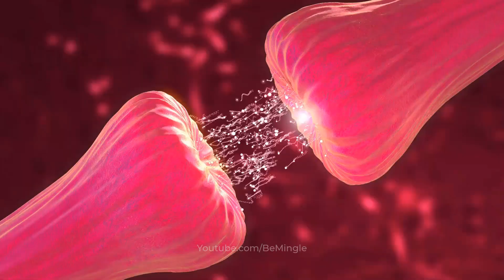এই তিনটি কাজ করলে মেয়েটি সবসময় আপনাকেই চাইবে | Do This And Girl Will Never Leave You | Love Tips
Do This And Girl Will Never Leave You | Love Tips | এই তিনটি কাজ করলে মেয়েটি সবসময় আপনাকেই চাইবে | Be Mingle

THANK YOU... BE MINGLE TEAM.